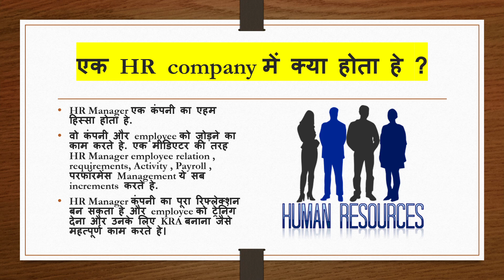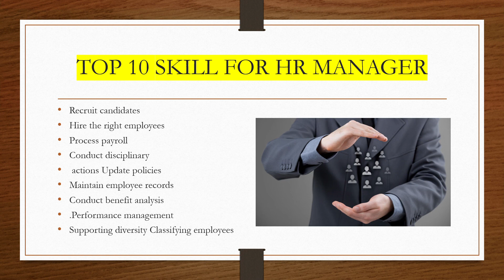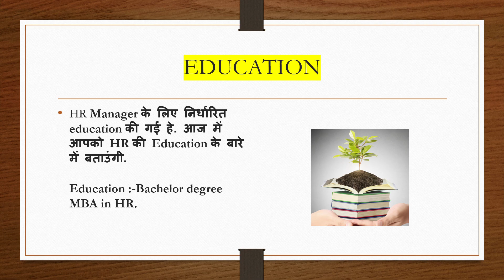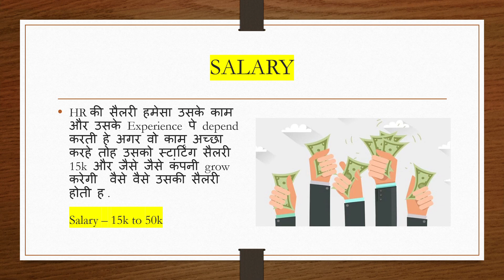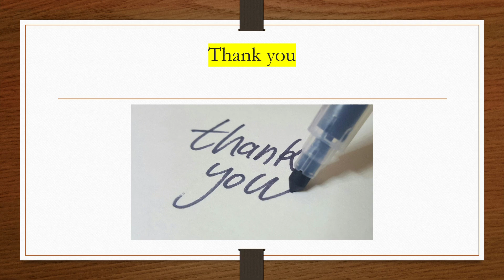HR Manager किसे कहते है ? how to be a HR Manager? salary ,education,skill all details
दोस्तों ,

आज के वीडियो में मेने बताया है  की HRManager  क्या होता है ?? और HRManager कैसे बन सकते है ?? अगर  आप HRManager बनना चाहते हो तोह इस वीडियो को एन्ड तक अजरुर देखे इस वीडियो में आपको  की सैलरी उसकी एजुकेशन और उसका फ्यूचर में क्या ग्रोथ हो सकता है वो बताया गया है ,  बनने  के बाद आपका क्या काम रहेगा कैसे कैसे काम करना है और आपका रिपोर्टिंग मैनेजरकोन  होगा वो सब कुछ बताया गया है। ये सारी जानकारी आपको इस वीडियो में मिल जाएगी अगर आप एक अच्छा HRManager  बनना चाहते हो तोह इस वीडियो में दी गई सारी जानकारी को फॉलो करे और इस वीडियो को एन्ड तक जरूर देख।

HR Manager kese bne
HR Manager kise kehte he
 HR Manager Kon hota he
HR Manager ki salary kya hoti he
HR Manager ki education kya honi chahia
HR Manager ka future kya hota he
HR work
HR ka kam kya hota he
HR ki jankari
HR ki information
all details of HR